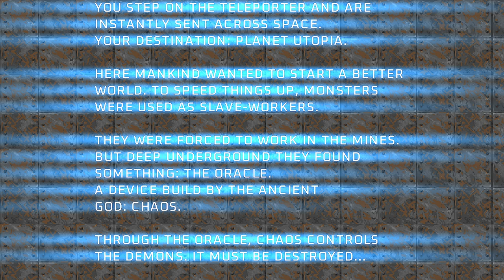Project Brutality ► DOOM 2 ► Revolution! ► MAP12: Utopia ► UV 100%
[ PROJECT BRUTALITY ]
Author: pa1nki113r
Branch: Staging and Master (now merged)
Version: 0.1.1 Alpha

This version of Project Brutality is my download from the GitHub on June 26, 2024.

Name: Revolution!
Levels: 33
Released: 2001
Internal WAD Supported: DOOM 2

MAP12: Utopia
Author:  Thomas van der Velden (t.v.)

[ Addons ]
Glory Kill ► June 23, 2024 Update
Keep Weapons
More Items

[ Game Mode ]
Difficulty: Ultra-Violence

[ Objectives ]
100% Kills
100% Items
100% Secrets

Other mods installed:
Universal Ambience
Cosmo Ambience
Ambient Decorations
PBSoundPack (Modified*)
Damage Indicator
Hitmarkers
Doomblade

ZDL Execution Order:
1. TVR!.wad
2. tvr!midi.wad
3. BrutalDoomgirl.pk3 (Doomgirl Mugshot)
4. Project_Brutality-PB_Staging.zip
5. GloryKills_Staging_Branch_dfd9629_06_04_2024.pk3
6. Argent_Sith_Beam_Katana.pk3
7. Universal Ambience.pk3 (from Ravik's mod pack)
8. AswelSoundPack.pk3
9. Badass Sounds v3.1C (Ravik's sound pack - modified)
10. PB_AutoClearGoreFix.pk3
11. BMC_voice.pk3 (Black Metal Chainsaw Female Voicelines)
12. Hitmarkers.pk3
13. JP_HUD_mod_friendly.pk3
14. Damage Indicator.pk3
15. Doom Blade.pk3
16. Keep Weapons.pk3
17. Project_Brutality-PB_Staging_More_Items.pk3